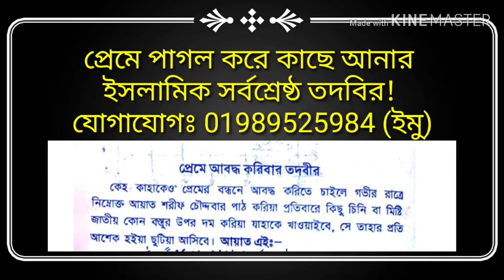প্রেমে পাগল করে কাছে আনার সর্বশ্রেষ্ঠ সোলেমানী তদবির, মাশুক কে বাধ্য করার তদবির | premika boshikoron